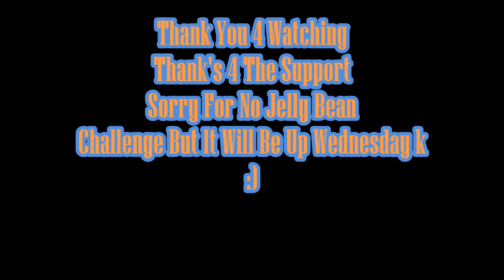Zig Zag Boom! NEW SCORE !!!!!!!!